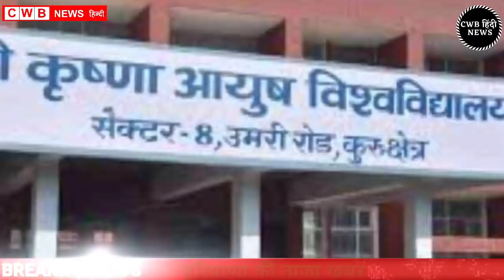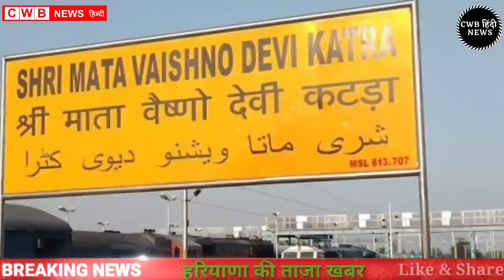Haryana Hindi News || 15 सितम्बर 2021 News || Nonstop 15 september News|| cwb News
आज दिनांक 15सितम्बर 2021 सुबह सवेरे मॉर्निंग न्यूज़, हिंदी हरियाणा न्यूज़ , कोरोना वायरस न्यूज़ , cwb_news 15_september_2021, सोना_चांदी के ताजा ,भाव पेट्रोल डीजल की रेट

Nonstop_News || Fatafat khabren || today news || आज की ताजा ख़बरें || aaj ki news || din bhar ki news || News Headlines || 15 September || govnews

Smartphone  overview
हिंदी 15_September_2021 | Today_Breaking_News | मुख्य_समाचार | Today_News_headlines | 15_September_2021 modi video watch मौसम विभाग weather weather in today and tomorro 15 September 2021
Nonstop News|15September 2021 आज की ताजा ख़बरें||News Headlines|mausam vibhag aaj weather,sbi,lic,mp Nonstop News|15 September 2021lआज की ताजा ख़बरें||News Headlines|mausam vibhag aaj weather,sbi,lic,mp Nonstop News|15September 2021आज की ताजा ख़बरें||News Headlines|mausam vibhag aaj weather,sbi,lic,mp Breaking News ! आज 15_सितम्बर_2021 के मुख्य समाचार बड़ी खबरें, PM Modi, Bank, Hindi news, SBI, Wehdar Hindi news, big news of the day (news bulletin), 15_September 2021: Live watch today breaking news video here. Today Breaking News ! आज की ताजा खबर 15_सितम्बर _21 के मुख्य समाचार बड़ी खबरें, PM Modi, SBI news, बैंक | News aaj ki taza khabar today breaking news,dls news news,modi speech today,latest,breaking news

15 SEPTEMBER 2021 TODAY BREAKING NEWS CWB NEWS

Today Breaking News ! आज 15 सितम्बर 2021 के मुख्य समाचार बड़ी खबरें, PM Modi,PF, Bank, ATM, CAB

Wednesday 15, Septermber 2021 news
Today_Breaking_News ! आज 15 Setember 2021 के मुख्य समाचार बड़ी खबरें, PM Modi ,PF,
15 September 2021 today breaking news new rules
15 September 2021 TODAY BREAKING NEWS CWB NEWS
Today Breaking News ! आज 15सितम्बर 2021 के मुख्य समाचार बड़ी खबरें, PM Modi,PF, Bank, SBI ATM,CAB
15 September 2021 cwb news
Today Breaking News ! आज 15 सितम्बर 2021 के मुख्य समाचार बड़ी खबरें, सूर्यग्रहण PM Modi,Bank, SBI,CAB,RAILWAY NEWS, HDFC BANK, CANBANK NEWS
Today Breaking News ! आज 15सितम्बर 2021के मुख्य समाचार बड़ी खबरें PM Modi, SBI, weather, Bank,
Nonstop News | आज की ताजा ख़बरें | News Headlines | 15 September 2021 | Fatafat khabren || today news
[WEATHER NEWS Today] 15सितम्बर, 2021 का मौसम पूर्वानुमान